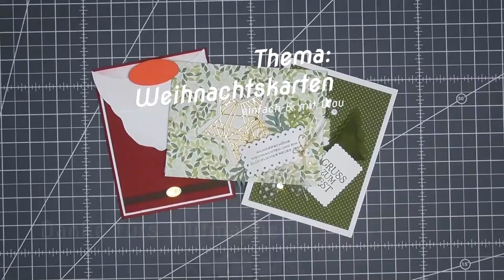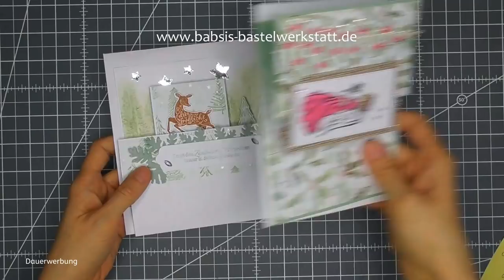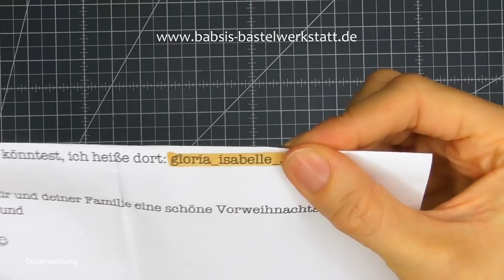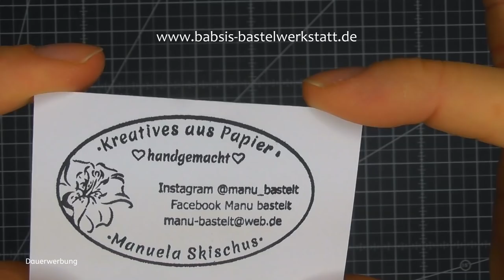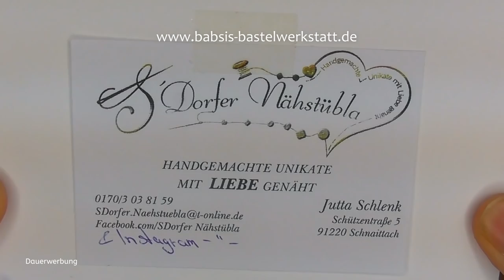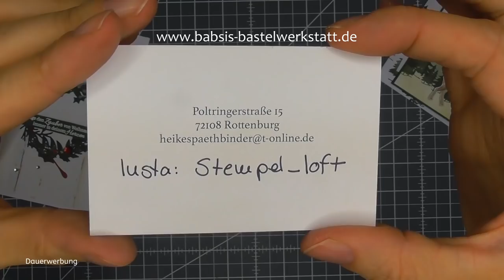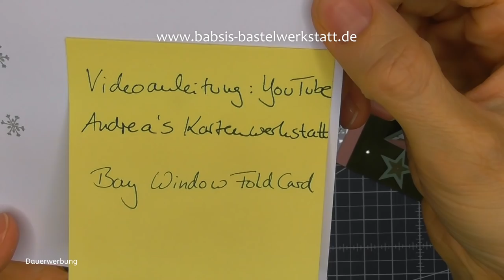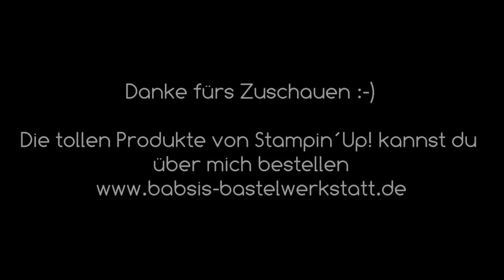TeamGeist Weihnachtskartenideen - einfache Weihnachtskarte - besondere Weihnachtskarte - Inspiration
Du suchst eine Idee für eine schöne Weihnahtskarte? Hier findest du viele Ideen für einfache oder besondere Weihnachtskarten mit Effekt oder für Anfänger geeignet. In meinem TeamGeist Youtube Format zeige ich dir die Ideen zu einem bestimmten Thema von mir Babsi von Babsi´s Bastelwerkstatt und meinem Team der BastelwerkstattBande.
 Ich bin unabhängige Stampin´Up! Demonstratorin und möchte dir Inspirationen für deine Bastelkreationen geben. Viel Spaß beim Anschaun und Nachbasteln. :-)

Babsi

Links:
*Adapter für Rekorder und Mikrofon